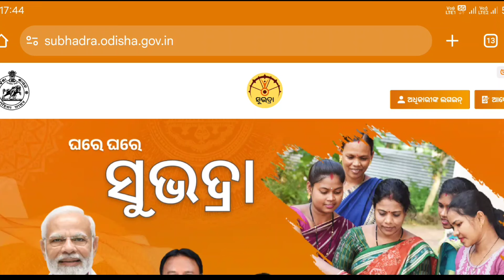DBT Active ନ କଲେ.. ସୁଭଦ୍ରା ଯୋଜନା ତୃତୀୟ ପର୍ଯ୍ୟାୟ ଟଙ୍କା 24 ତାରିଖରେ ମିଳିବ Subhadra Yojana Under Process